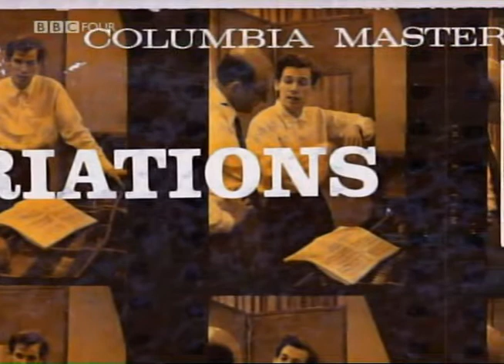The life of Glenn GOULD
生命